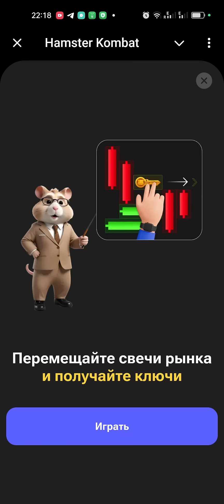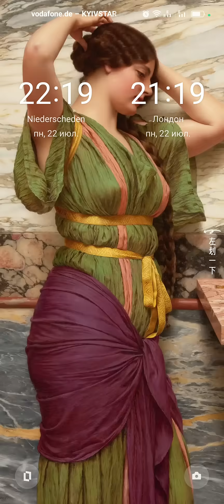КАК ПРОЙТИ МИНИ ИГРУ 4 в HAMSTER KOMBAT И ПОЛУЧИТЬ КЛЮЧ | MINI GAME ХАМСТЕР КОМБАТ 23 ИЮЛЯ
КАК ПРОЙТИ МИНИ ИГРУ 4 в HAMSTER KOMBAT И ПОЛУЧИТЬ КЛЮЧ | MINI GAME ХАМСТЕР КОМБАТ 23 ИЮЛЯ 🔥 подарок — 5000 монет